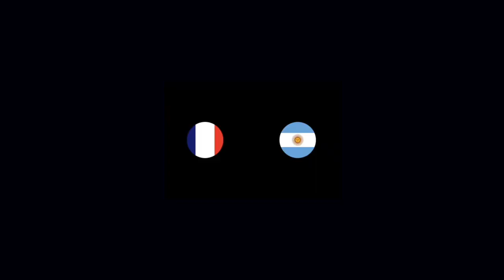FRANCE vs ARGENTINE - BANDE-ANNONCE (2018)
Bande-annonce du huitième de finale de la Coupe du Monde 2018 France-Argentine.

Toutes les images reviennent à la FIFA et TF1.